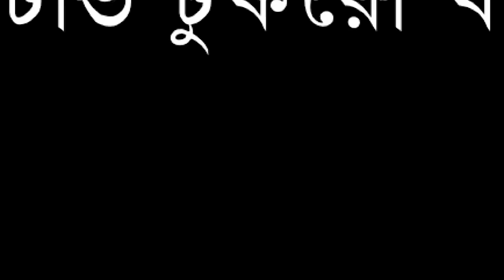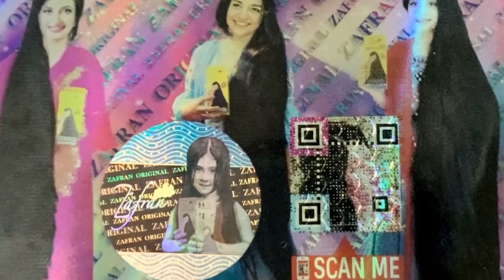ব্রাহ্মণরা ভারতীয় নন, তারা রাশিয়ান ! টুকরো খবর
Our unique platforms are:

Youtube.com/changetvpress